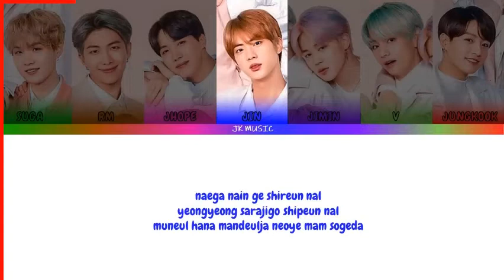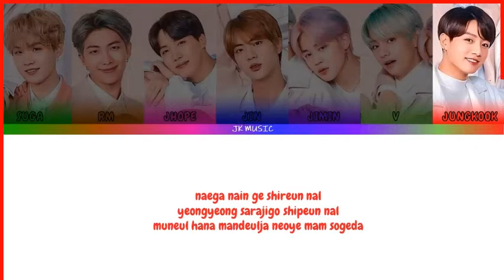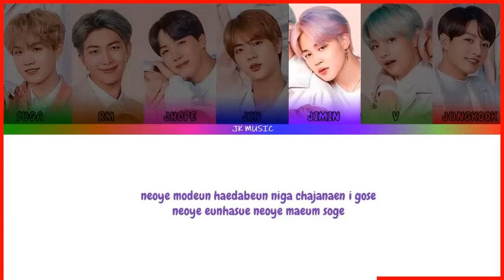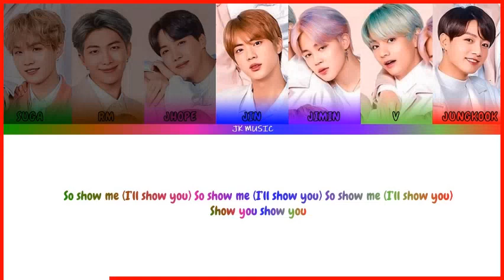♫ BTS → 'Magic Shop' Lyrics | Roman Version | [Color Coded Han_Rom_Eng]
► Don't forget you can request any song in the comment section below :)

✘ INFORMATION ✘
►Title - Magic Shop
►Artist - BTS
►Album: Love Yourself: Tear
►Release: May 18th, 2018
✘ SOFTWARES USED ✘
► Softwares Used - Avee Player Pro & Music Speed Changer
✘ FAVORITE QUOTES ✘
►Favourite Quotes ~
"Be You, Do You, And Just Live A Little" :)
"Onward & Upward" :)
✘ SOCIAL MEDIA ✘
✘ LYRICS ✘
LYRICS ON SCREEN